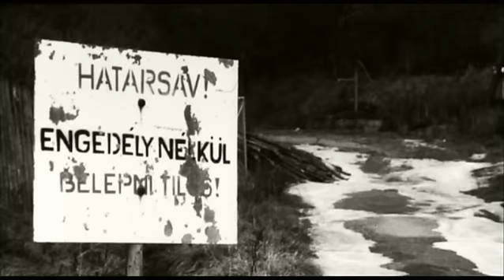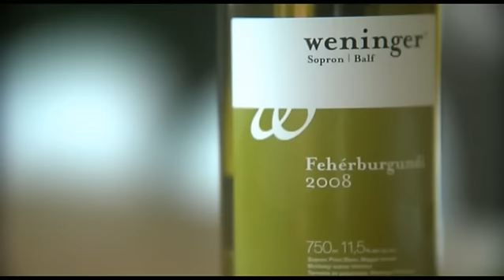Hungary - Sopron - image film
A short imagefilm about sopron
made with JVC-GYHD111 and Redrockmicro 35mm adapter
directed by Vanda Horváth